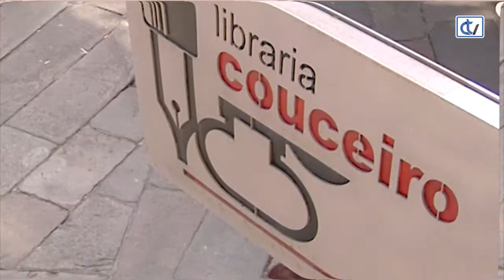Libraría Couceiro: A Casa do Terror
A libraría Couceiro propón a lectura dun libro con música, A Casa do Terror, o texto é de Xoán Curiel e A Banda do Verán e as ilustracións de Iria Fafián. Para pasar un tempo de medo cos amigos.